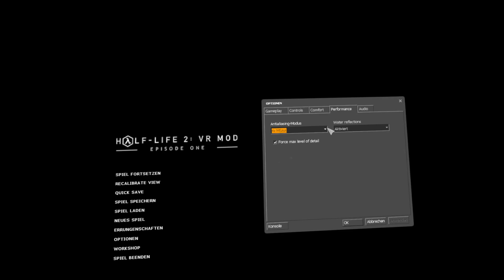Half Life 2 VR Deutsch Episode 1 +18 Part 2